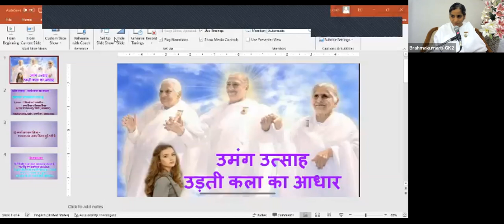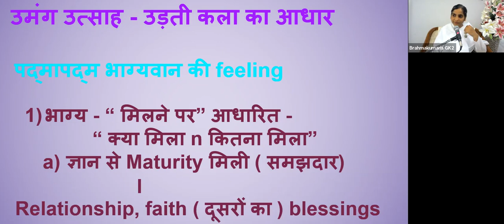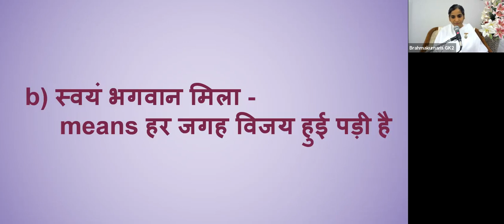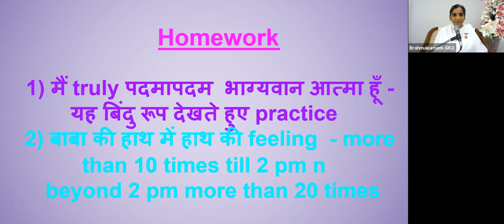20th May - उमंग उत्साह - उड़ती कला का आधार - पद्मापदम भाग्यवान की feeling